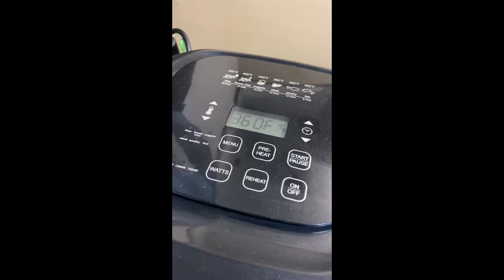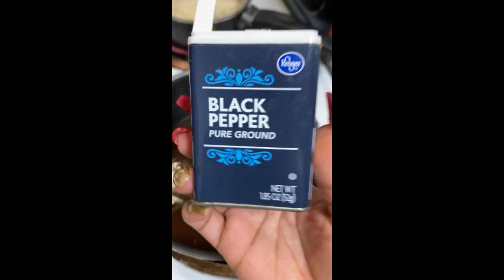#35 - EASY AIR FRYER KUNG PAO CHICKEN AND EGG FRIED RICE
EASY BEGINNER AIR FRYER KUNG PAO CHICKEN && EGG FRIED RICE.

TELL ME WHAT YOU THINK AND HOW IT TURNED OUT WHEN YOU TRIED IT.

Also, don’t forget to SHOP BOSSMENTALITY.ORG for merch and customized items!!!

Discounts included!!✨🚨

Musician: LiQWYD